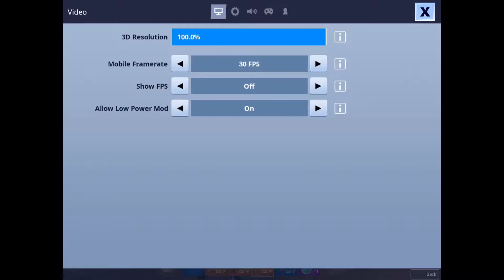DISCOPHIZZY07 VS XXREALAJ101XX FT. KYLE